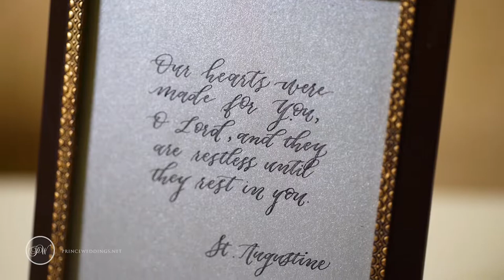Cathedral of Our Lady of the Angels Wedding Video PPM | Natasha + Lawrence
There is no greater joy to the Prince Weddings team than to watch our couple's’ eyes light up to their Same Day Edit (SDE), unveiling the success of everyone’s hard work in the pursuit of happy matrimony. Wedding days move so fast, we wouldn’t want you to leave without remembering all the little pieces that made it so special, which is why seeing Natasha & Lawrence’s reaction to their Same Day Edit made every ounce of sweat our Videography and Photography team put in worth it.

Our beautiful couple’s day began apart from one another, with Natasha at Los Angeles’ classic Millennium Biltmore Hotel, and Lawrence at the refreshingly modern LA Hotel. With our Video and Photo teams split, comprising of Nathan, Alex, Sergio, Thamer, Elizabeth, Frank, and SDE editor Sharelle, we were able to cover every detail of their getting ready process. And when the clock struck 2:00, we made our way to one of our favorite and most-frequented churches, LA’s Cathedral of Our Lady of Angels, where we spend the remainder of our time that evening celebrating Natasha & Lawrence’s love. Through a wonderful and successful ceremony and reception, and the hard work of everyone involved that day, we were thrilled to present this Same Day Edit to our couple, and all their friends and family at the end of the night. Thank you Natasha & Lawrence for having us be a part of your wonderful day, and congratulations!

Wedding Coordinator: Kaye Santiago
DJ: Jimmy Dupuy
Flowers: Cynthia Asinas & Flory Salcedo
Band: Entourage
Cake: Sugar Studio
Venue Coordinator: Caitlin Offill
Church Coordinator: Cecilia Mora